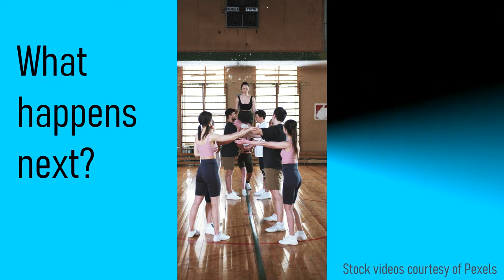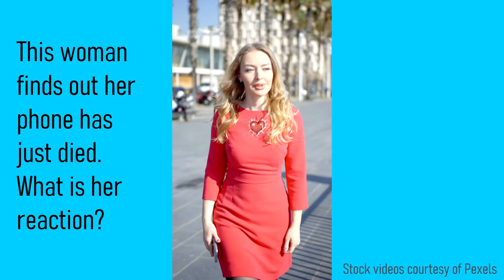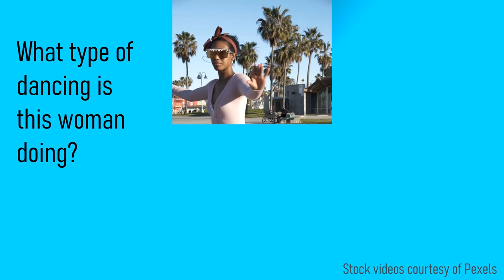Stock Video Quiz - What Happens Is Shocking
This is a shorter, improved version of a video I made 5 months ago back at the start of my YouTube hobby. Looking back on it, I felt that I spent too long getting into the video and I could make it look better. I also wanted to do an affectionate parody of a typical Dhar Mann video title and thumbnail. I started watching Dhar Mann after SSSniperWolf and Beluga did reaction videos and all 3 of these YouTubers are now a regular part of my subscription feed.

Here’s my original description from June, altered to reflect the changes:

What Happens Next in these Stock Videos?

Test your intuition and see if you can guess what happens when the video starts playing in these free to use stock videos from some excellent creators on Pexels, a photo and video sharing website.

Although the site states that the creators do not require any acknowledgement for their work, these stock videos are fantastic and so it’s only right that all the creators are fully credited in this video and in the description below.

(This list is a spoiler alert for some of the videos, so if you don’t want to accidentally find out what happens, please read this last).

Music
Never Sleep by Gunnar Olsen

Video 1
Man Accidentally Dropping Presents
By creator RODNAE Productions

Video 2
Accident While Practicing
By creator cottonbro

Video 3
A Man Doing a Front Flip From A Wall
By creator Mary Taylor

Video 4
Footage Of A Man Doing Boxing
By creator Gifing.com

Video 5
Baseball Player Missing the Baseball then Shows His Frustration
By creator Tima Miroshnichenko

Video 6
A Person Putting a Banana on Top of a Woman's Head
By creator SHVETS production
Source: Pexels

Video 7
A Woman with a Hand of Bananas on Her Head

Video 8
A Man Showing His Anger And Frustration By Ripping a Paper
By creator Gifing.com

Video 9
Untitled
By creator Gifing.com

Video 10
Woman Doing Roller Skates Tricks

Video 11
Person Playing with Dog
By creator Anna Bondarenko